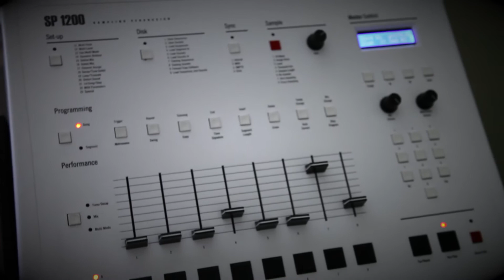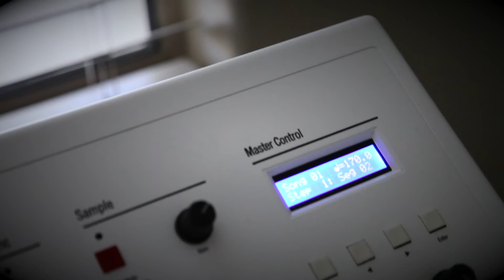SP1200 BEAT#64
(SP-1200) DRUMS AND SAMPLES 10SEC
For dope beats